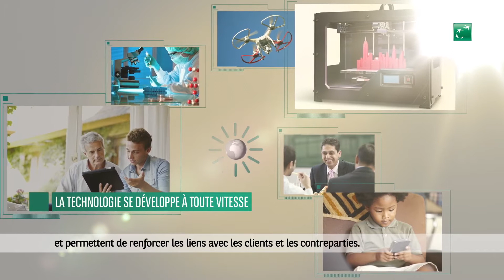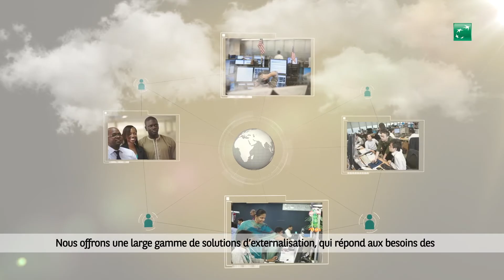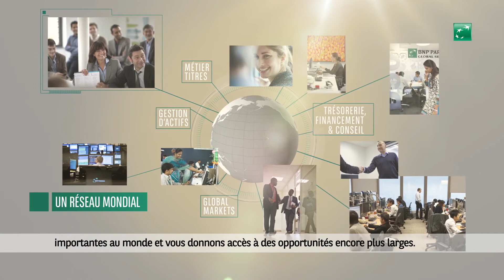BNP Paribas Securities Services